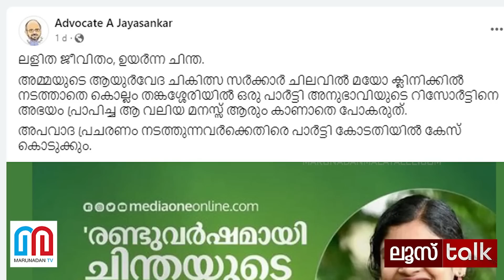ചിന്താ ജറോം മോദിയുടെ സ്വപ്ന പദ്ധതി പൊളിച്ചപ്പോൾ...I Loose Talk Episode - 69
ചിന്താ ജറോമിന് ബാത്റൂം ഇല്ല.. മോദിയുടെ സ്വച്ഛ്‌ ഭാരത് പൊളിഞ്ഞു. ;
ചിന്താ ജറോം മോദിയുടെ സ്വപ്ന പദ്ധതി പൊളിച്ചപ്പോൾ.